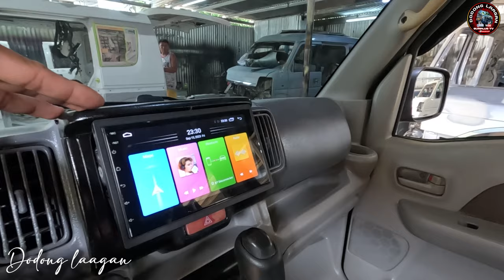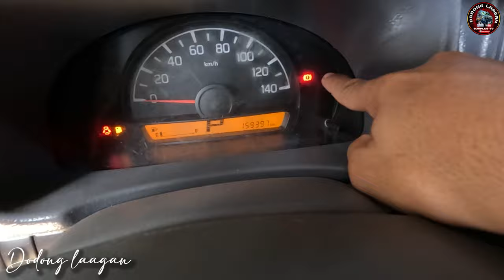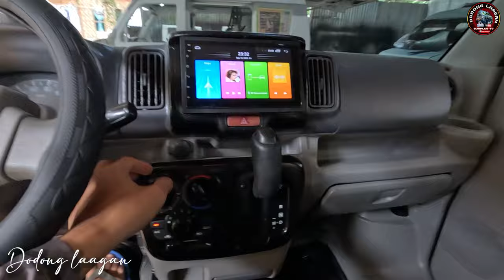MINI VAN NA FUEL ECONOMY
Or Contact
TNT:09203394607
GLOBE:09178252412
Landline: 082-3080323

Location:
Davao City Branch
-Purok 1 Baliok Talomo District Davao City

Carmen Davao Del Norte Branch
-Purok 2-A BRGY Sto Niño Carmen Davao Del Norte